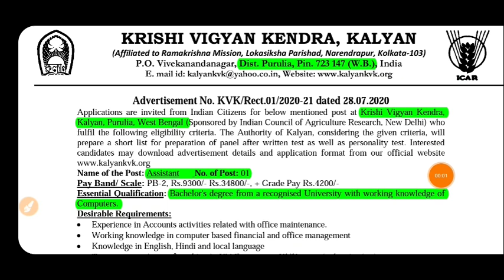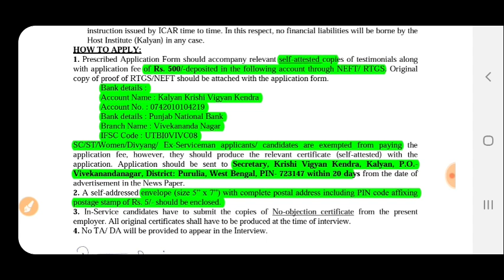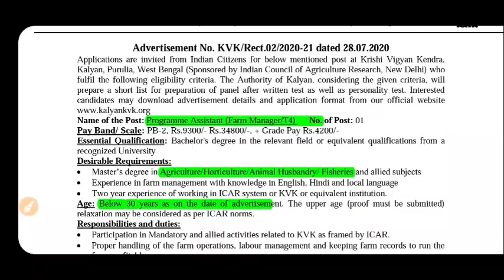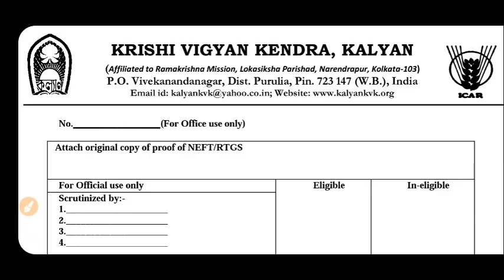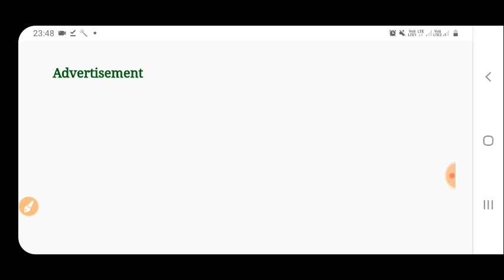West Bengal Govt Jobs || WB Agriculture Jobs || Govt Jobs in August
West Bengal Recruitment Vacancies 2020 || Agriculture Recruitment || West Bengal Jobs 2020

●অনলাইনে আবেদন করুন এই লিংক থেকে👉

West Bengal Health Recruitment || WBgovt Jobs || WBHRB  Vacancies
West Bengal Govt Jobs || WB District Job || Gram Rojgar Sahayak Recruitment
West Bengal Govt Job || WBgovt Recruitment Announcement || West Bengal Municipal Service Commission

Description
dear aspirants ,

westbengal health recruitment board
wbhrb facility manager recruitment
westbengal health recruitment board or WBHRB
wbhrb form fillup
wbhrb non medical grade2 vacancies
westbengal govt muktidhara prokolpo
muktidhara prokolpo recruitment
purulia jilla govt recruitment
westbengal govt vacancies 2020
govt jobs vacancies 2020
district wise gram rojgar sahayak job
westbengal gram rozgar sahayak job
westbengal grs recruitment 2020
westbengal higher secondary result 2020
westbengal madhyamik result 2020
westbengal hs result 2020
how to check wb hs result
west bengal jobs 2020
west bengal 2020 job vacancy
west bengal 2020 job vacancy 12th pass
poschim bongo jobs news
wb_psc_clerk
wbpscclerkship
flipkart_jobs
job in kolkata 2020
panchayatjob
jobs_news
sarkari job news bangla
sarkari job news 2020 bengali
sarkari job news west bengal
new government job vacancies 2020 west bengal
private job vacancies 2020 west bengal
chakrir khobor
chakrir news
chakrir khobor bd government jobs
chakrir prastuti
chakri khobor potrika
Kolkata municipal corporation recruitment
westbengal municipal service commission
wbmsc vacancies